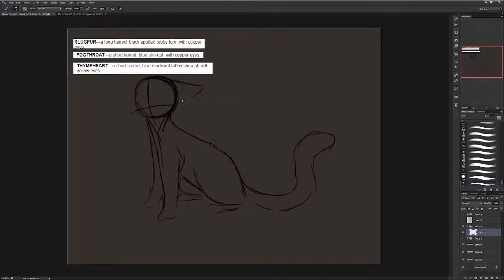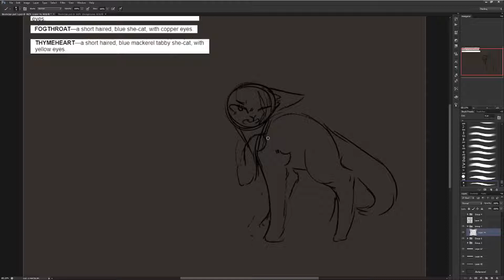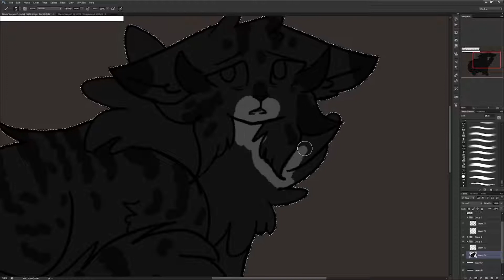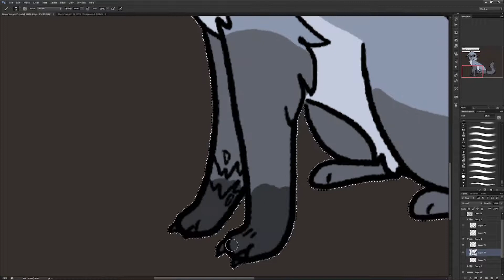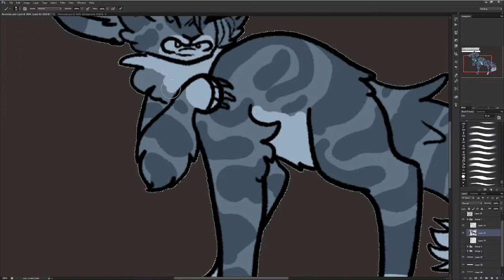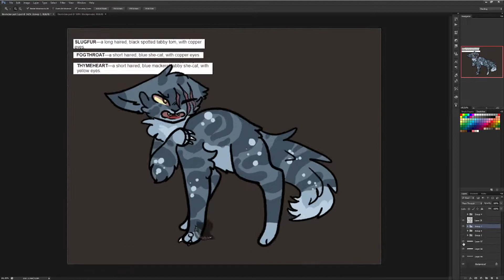Speedpaint: Warrior Cats Clan Generator Challenge |ThornClan (Part 3) Warriors Continued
Its been awhile since I've uploaded, but I do plan to start uploading more again!

Any cats I choose not to personally keep will be sold on my Toyhouse/DeviantART !
I had a lot of fun designing these cuties! Very excited to design more of em

Artist Notes:
★ Swanfoot got into many fights previously, causing him to be scarred and losing his right front leg
★ Gingerear is an angry shortie
★ Beechbriar is a sweet bean, much love
★ Rooknose is a bubbly bean